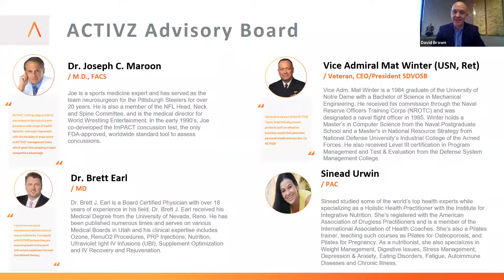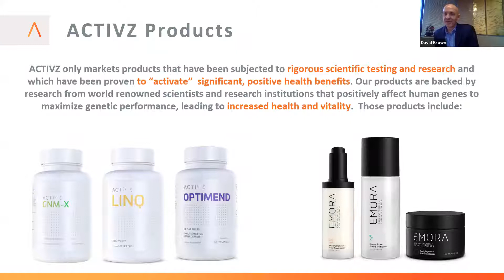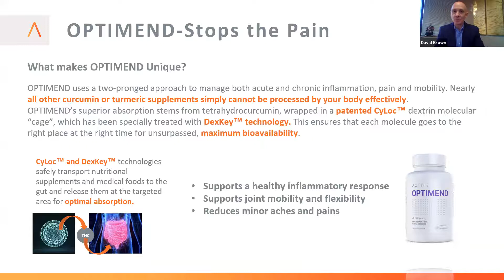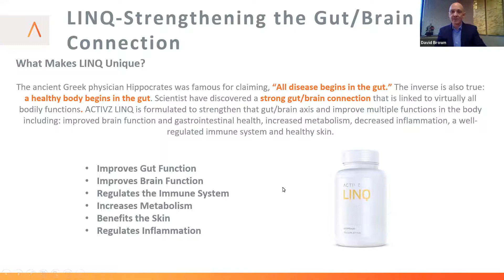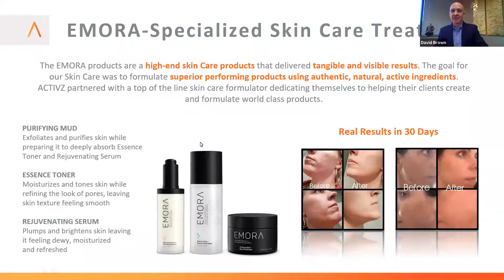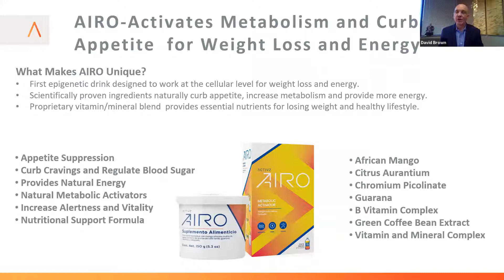Newcomers Welcome Call May 12 2021 w David Brown